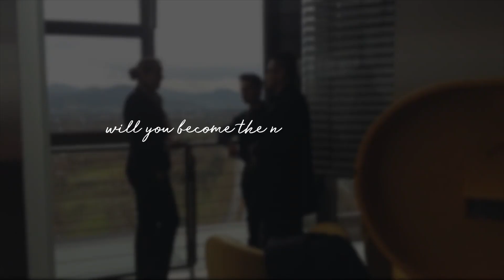Young International Specialist Program in Central South America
DHL in Central South America had the second round of Young International Specialist Program in October 2018. AIESEC supported us to select us the future leaders of CSA region.